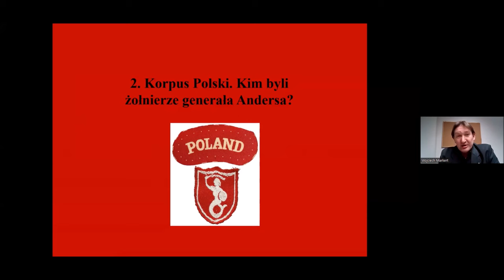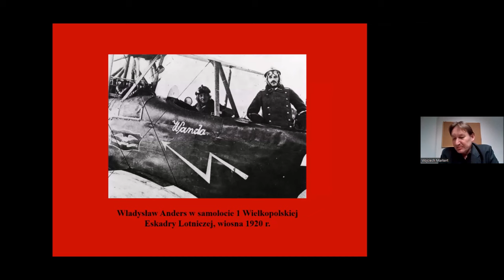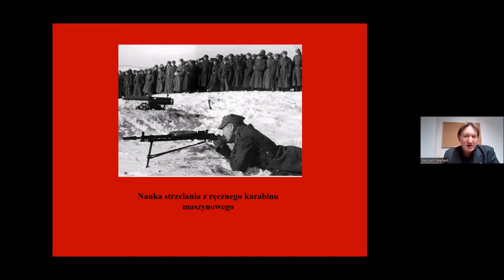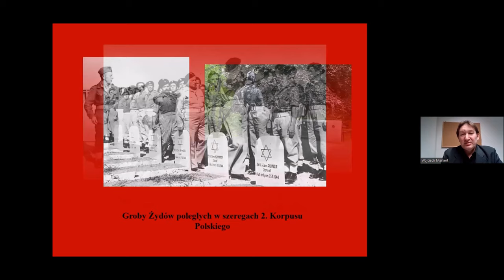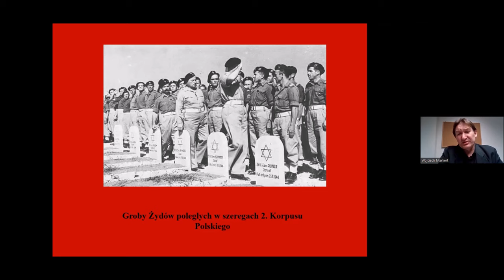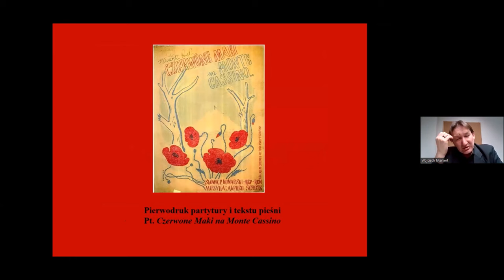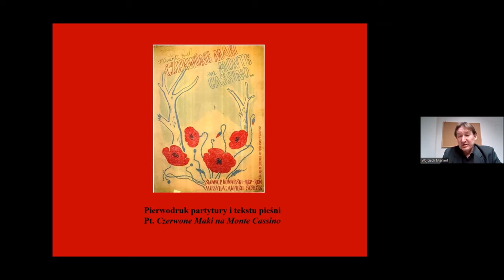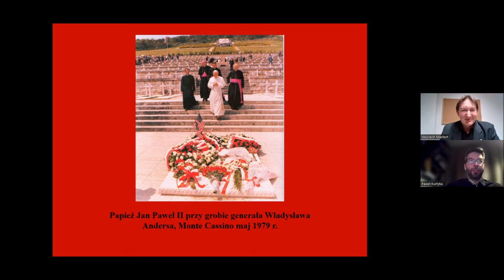2 Korpus Polski. Kim Byli Żołnierze gen. Andersa? (Fundacja im. Janusza Kurtyki)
Webinar z Wojciechem Markertem (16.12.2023).